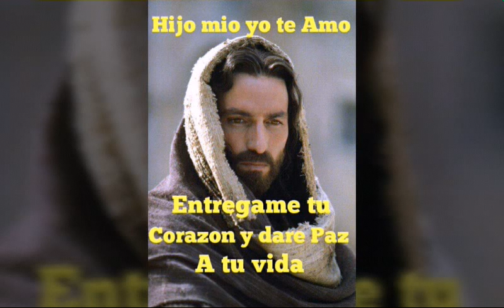Los Inconfundibles del Norte - Que dificil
Grupo cristiano jarquines- Inconfundibles del Norte Grupo Cristiano